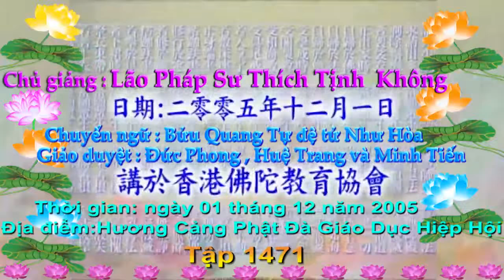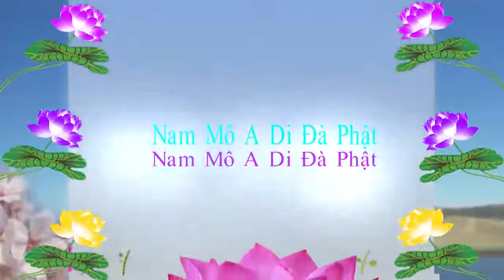Đại Phương Quảng Phật Hoa Nghiêm Kinh, tập 1471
Phẩm thứ 11, Tịnh Hạnh Phẩm
Địa điểm: Hương Cảng Phật Đà Giáo Dục Hiệp Hội
Chuyển ngữ: Bửu Quang Tự đệ tử Như Hòa

1/Pháp Âm Tịnh Độ OneDrive-Download{Audio(pháp âm)Text (văn bản,tài liệu)Video(Phim)
2/Tịnh Độ Pháp Âm {có thể xem Video & Download MP3 + MP4 =

Phẩm thứ mười một,Tịnh Hạnh Phẩm,Tập 1471
Phần 5